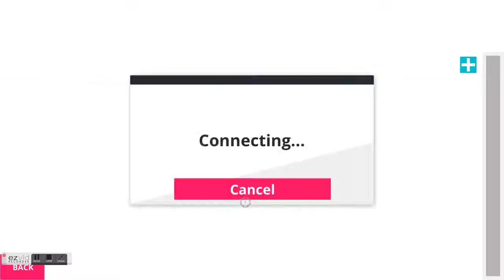6CCGD003W University of Westminster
CW1